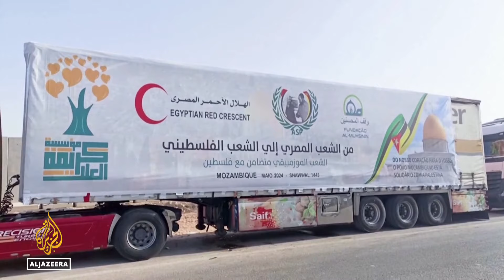Aid agencies: Land routes are more effective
The US military says it has finished building a floating pier for the delivery of aid off the coast of Gaza.
Washington says 90 truckloads a day will initially be delivered using the pier. The UN is trying to figure out the logistics of distributing the aid when there isn't enough fuel - and says the pier wouldn't be necessary if Israel was allowing trucks to enter through land crossings.

Al Jazeera's Gabriel Elizondo reports from UN headquarters in New York.